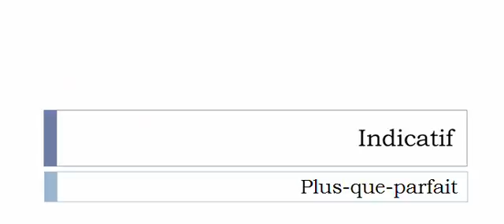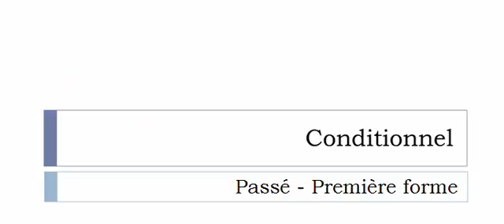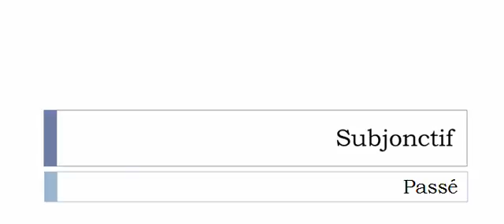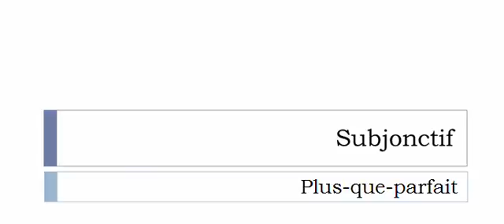Aprender francês = Conjugação = Verbo = Époutir